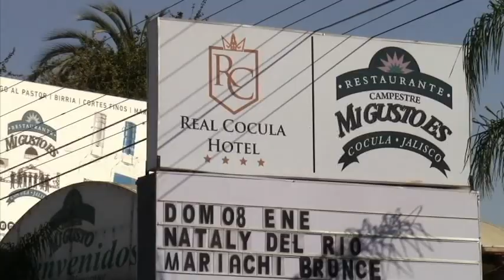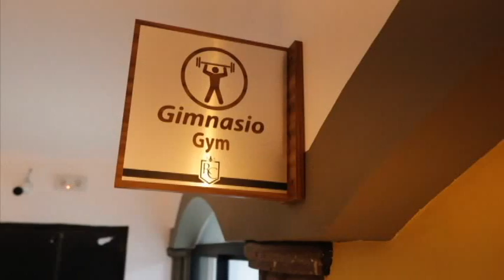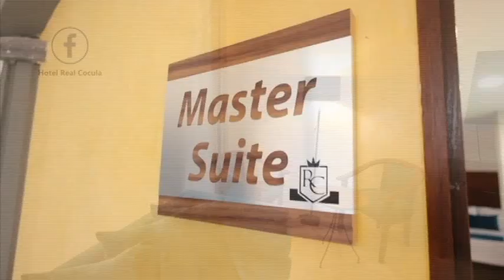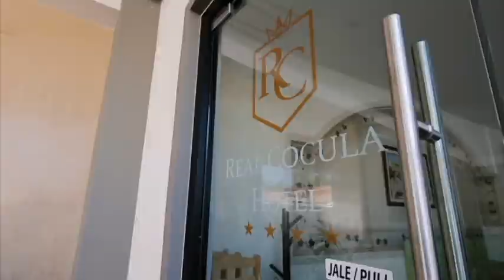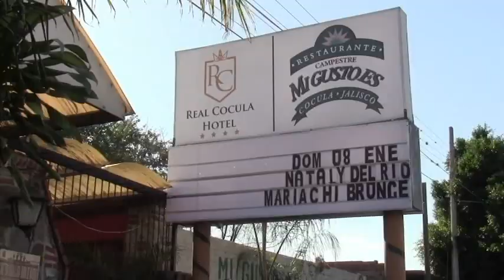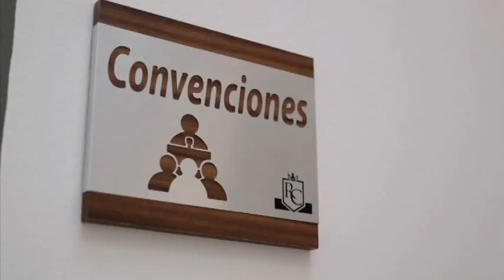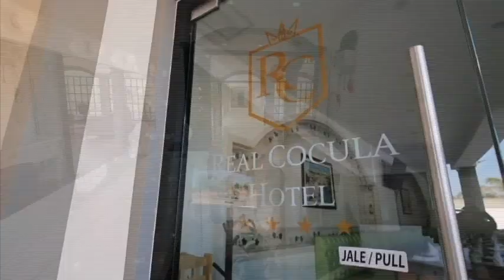Un Canto a Jalisco 21 de Mayo del 2023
Programa de televisión "Un Canto a Jalisco...Buscando Estrellas" conducido por José Cruz Caudillo, presenta videos musicales de Marcela Beltrán y José  Juan Aguilar. Realización: (P)PMC Producciones, Gdl. Mex 2023